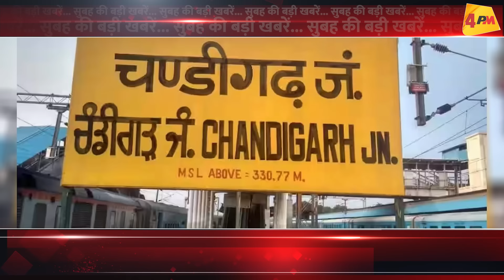3 NOVEMBER 2024 ॥ Breaking News ॥ Top 10 Headlines